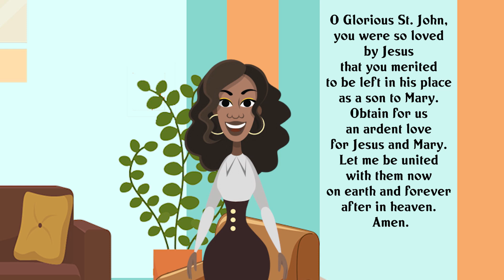The Beloved | St. John | Catechetical Unit of Rachol Seminary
An Animated Series on the Apostles of Jesus
The Life of St. John